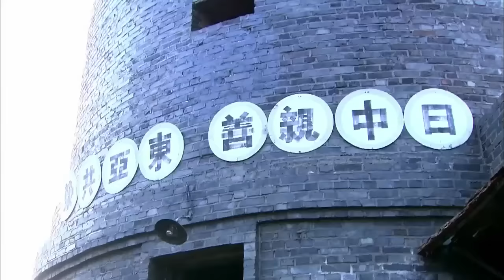【抗日電影】日軍進屋找水喝， 不料埋伏著抗日高手 ⚔️ 抗日 MMA | Kung Fu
WGDCQZZ